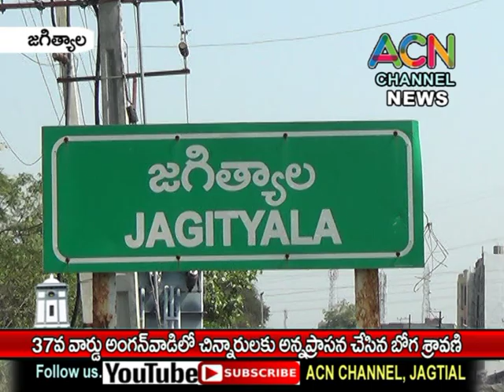జగిత్యాల 37వ వార్డు అంగన్వాడి లో చిన్నారులకు అన్నప్రాసన చేసిన బోగ శ్రావణి